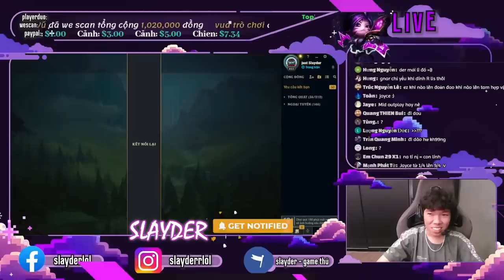LỐI LÊN ĐỒ MỚI EZREAL QUÁ MẠNH - THỂ HIỆN KĨ NĂNG KHI GẶP ARTIFACT | SLAYDER